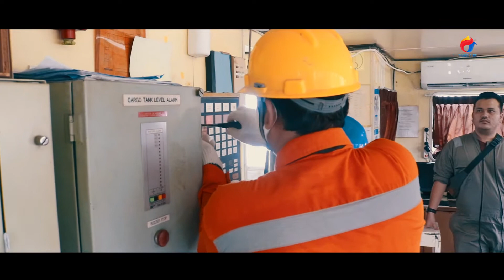Survey Fire Alarm Kapal AKRA 30 at Merak, Bangga Buatan Indonesia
Tigris Fire Adalah Sebuah Kisah Unik

Tentang Alat Pemadam Inovatif Buatan Indonesia  yang berlokasi di Bekasi dari Indonesia untuk ASIA dan Dunia

Dimana Sang CEO yaitu Thomas Edward Flaming Tarigan terlahir dengan Nama Tengah "Flaming" yang Artinya "Menyala" dan ditakdirkan untuk Terjun dan Menjadi Profesional di Bidang Fire Protection ( Mencegah Bahaya Kebakaran )

Dimulai Bekerja dari tahun 2003 di Salah Satu Perusahaan Fire Safety Terbesar di Indonesia Kisahnya Dimulai dari Seorang Teknisi Biasa Sampai diangkat Menjadi Fire Engineer Untuk Produk Fire Alarm dan Fire Suppression Buatan Negara Sakura Jepang

Lalu Berpindah Ke Beberapa Perusahaan Besar Multinasional di Bidang Fire Safety Kisah Pengalaman Selama 17 Tahun di Bidang Fire Safety Membentuk Dedikasi yang Tinggi terhadap Managemennt Tigris Fire, Mempunyai Team yang Berpengalaman Minimal 10 Tahun Di Bidang Fire Protection Akan Membuat anda Nyaman Dengan Pelayanan KAMI

Lalu Apa Saja yang Menjadikan Kami Berbeda

Kami Adalah Perusahaan Produsen Pembuat alat Pemadam Kebakaran Inovatif , dimana anda akan Mendapatkan Harga terbaik dikarenakan Direct to Produsen

     Kami Memberikan Gratis Ilmu Pengetahuan kepada Anda di Bidang Fire Protection dengan adanya Ruangan Demo Seluas 100 Meter Pesegi Menjadi Jaminan Anda Bisa Melihat Langsung Produk apa yang Kami Tawarkan .

     apabila Hal itu Masih Kurang kami Memiliki,  Ruang Demo Berjalan Berbentuk BUS Demo, Undang kami dan kami Siap untuk Memberikan Layanan Demo Produk Di Perusahaan Anda

Kelebihan Kami
# Free Kunjungan ke Ruangan Demo Tigris Fire Protection
# Mobile Bus Demo Fire Protection Sedia layanan Demo Produk di Tempat
# Kolam Test Pompa Kedalaman 6 Meter dan Test Uji Pompa Pemadam 2x24 Jam di Tempat
# Produsen Langsung Dengan Harga yang Sangat Bersaing
# Membeli di Kami berarti anda Membuat Bangga Negara Indonesia Dan Kami Akan Ekspansi ke Luar Negeri atau Export Produk Kebakaran Hutan Kami sehingga Indonesia Hebat
# Team Berpengalaman Di Atas 10 Tahun
# Produk Kami Lulus Uji Laboratorium Dinas Pemadam Kebakaran Ciracas
# Bekerja Sama Memberi Pelatihan Bagi Dinas Pemadam Kebakaran dengan Menggunakan Ruang Demo Pompa Pemadam, Fire Alarm , Fire Suppression
# Member of NFPA Baik di Team dan Perusahaan PT. Tigris Berkat Sejati
# Sertifikat ISO 9001 , ISO 14000 dan OHSAS 18001
# Free Layanan Pengantaran untuk Daerah Jabodetabek
# Free Layanan Refill Apar Di Tempat Dengan Mobile Refilling Fire Extinguisher
# Free Layanan Survey Pompa Pemadam Kebakaran , Maintenance FM200, Maintenanance NOVEC, Pre-Design Fire System
# Memberikan Jaminan Garansi tertinggi 2 Sampai 5 Tahun Garansi Produk.

Head Office and Manufacturing PLant
Jalan Tigris Babelan Kampung Pintu, RT 02 RW 04, Jl. Raya Babelan, Babelan Kota, Kec. Babelan, Bekasi, Jawa Barat 17610

Mini Display and Demo ( Toko Outlet )
: Jl. Ra Kartini No E26 Perumahan Pu Kartini Bekasi Timur 17113